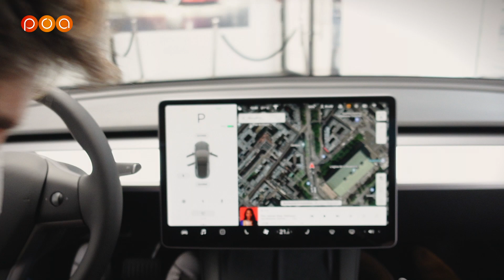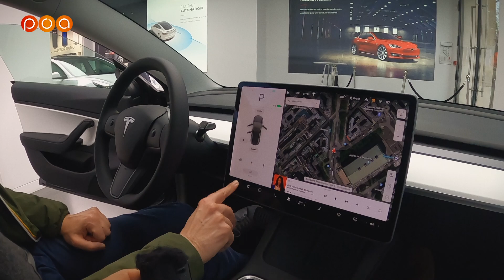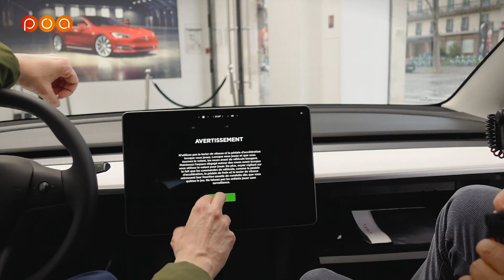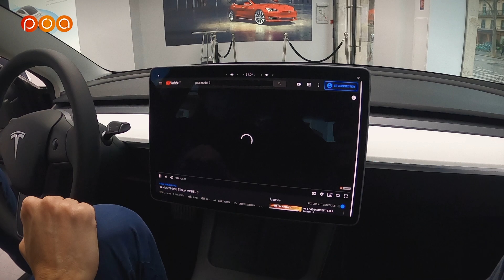LES 10 NOUVEAUTÉS DE LA TESLA MODEL 3 2021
POA joue au jeu des 7 erreurs avec la Tesla Model 3 de 2021 par rapport à celle de 2020. Fan du model, Mister Fréour nous fait la liste des changements.

Mise à jour :
⇾ La Tesla Model 3 version propulsion 60kWh est à 595 euros par mois en LLD en ce moment chez PCA Services ! Demandez vite un devis grâce à notre formulaire en ligne disponible sur le lien suivant :